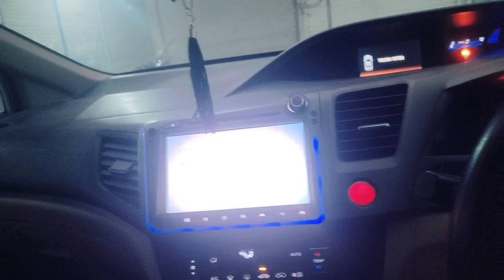Suba buri khabir mili chori ho ge //lastestvlog//viral vido